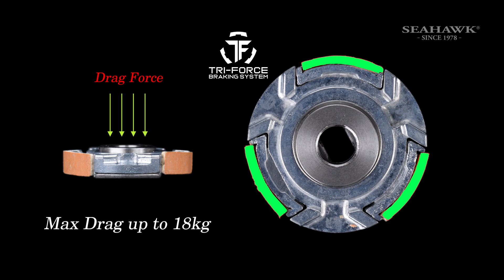SEAHAWK BIG MANTA ENTRY LEVEL BIG GAME SPINNING REEL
Seahawk's answer to anglers looking for an affordable entry level spinning reel for big game fishing!

Features:
⭐ Entry Level Spinning Reel for Big Game Fishing
⭐️ Innovative TRI-FORCE braking system optimises force distribution to achieve higher max drag
⭐️ High-Performance Military Grade Aluminium Spool
⭐ High Strength Graphite Body
⭐ CNC Aluminium Handle with ergonomic EVA Knob
⭐ G.T.M-Gapless Transmission Mechanism delivers ultimate smoothness
⭐ Oversized Stainless Steel Main Shaft
⭐️ Anti Twist Line Roller
⭐️ Gear Ratio 4.3:1
⭐️ 8 Ball Bearings
⭐ Sizes: 8000 / 10000
⭐️ Max Drag: 15kg / 18kg

PRODUCT DESCRIPTION
SEAHAWK BIG MANTA SPINNING REEL
Step into the saltwater arena with Seahawk’s BIG MANTA. This entry-level big game spinner is a tough contender capable of putting up a ton of power in your cranks (up to 18kg max. drag), thanks to an advanced all-new braking system—TRI-FORCE.

Seahawk TRI-FORCE applies innovative technology that enables the optimum utilization of brake force to greatly increase pulling power. Combined with Gapless Transmission Mechanism (G.T.M.), BIG MANTA delivers exceptional performance with seriously smooth gear meshing and astounding fluidity.

Other features include a high-performance military grade aluminum spool and handle with ergonomic high dense EVA power knob, oversized stainless steel main shaft, and an ultra deep spool. Available in sizes 8000 and 10000.

GET READY for showdown. Here comes a new challenger!

ABOUT US:
SEAHAWK
Established in 1978. Impactful ever since.

Our wide tackle range is derived from decades of research & field tests; from market leading rods & reels, to our top-of-the-line series Team Seahawk. We have something for anglers of all skill levels.

Seahawk continues being committed to giving anglers the best fishing products for their money.

We make ‘em better, so you can fish better!